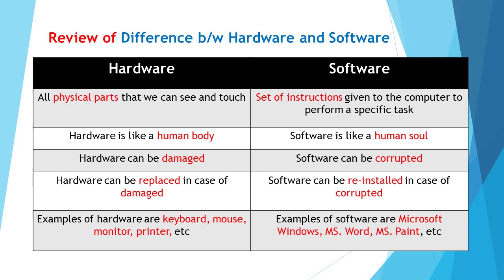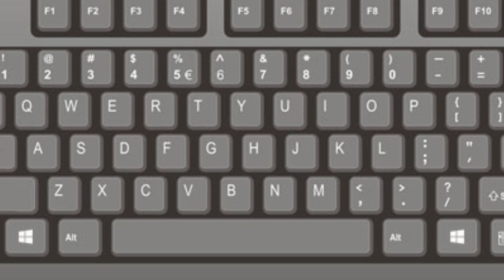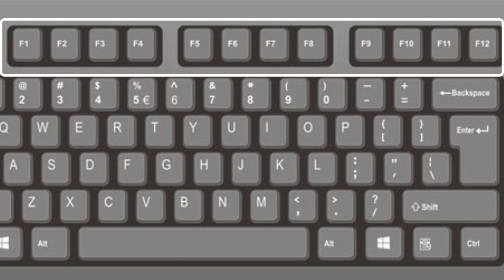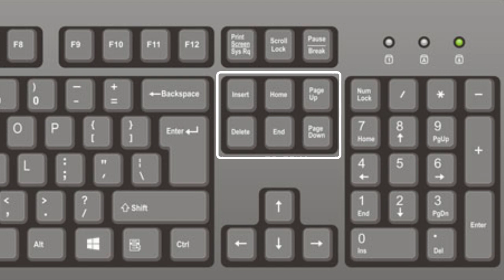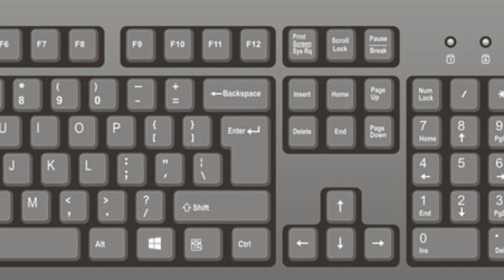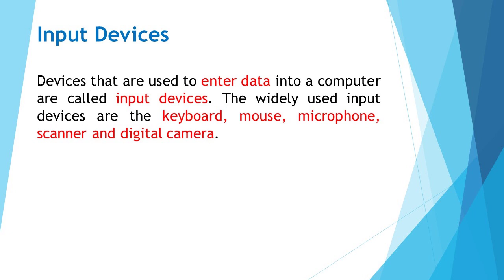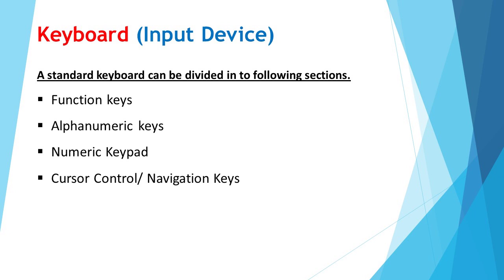What are input Devices, Introduction to Keyboard, Function keys, Alphanumeric keys, Numeric Keypad,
What are input Devices, Introduction to Keyboard, Function keys, Alphanumeric keys, Numeric Keypad, Cursor Control keys